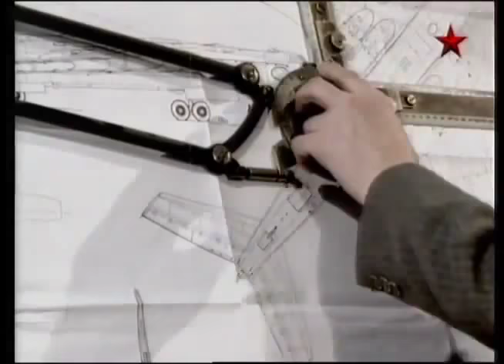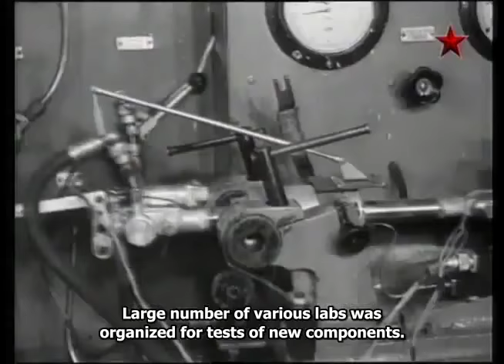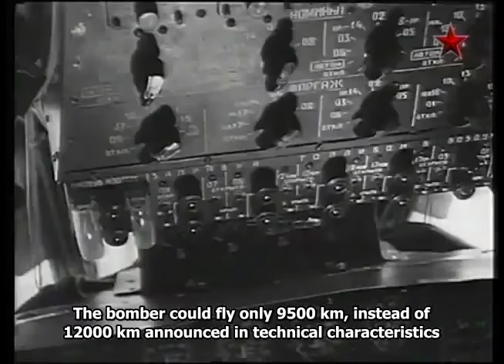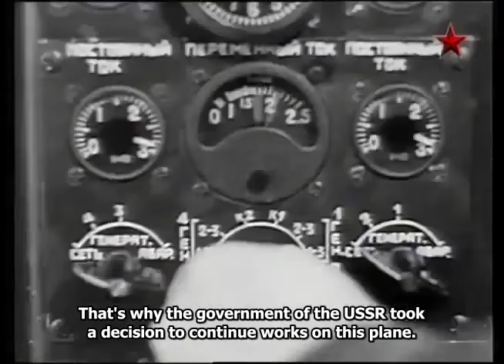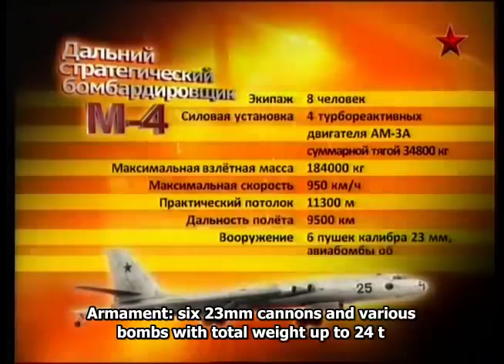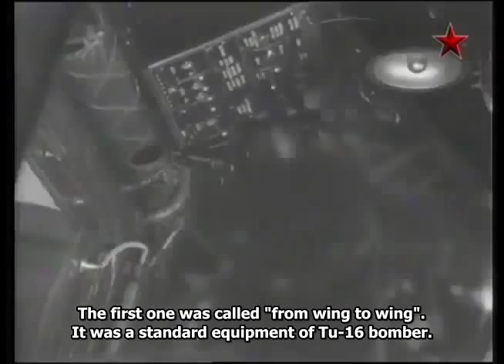M-4 Strategic Bomber Documentary - MADE in the USSR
The Myasishchev M-4 Molot is a four-engined strategic bomber designed by Vladimir Myasishchev and manufactured by the Soviet Union in the 1950s to provide a Long Range Aviation bomber capable of attacking targets in North America.